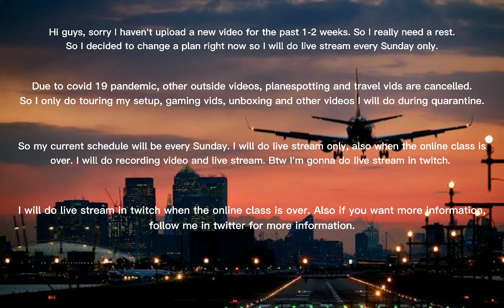Important news update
Inspired by: Chrono Digital Media

Chat with SteveYT hours: 1:00pm Philippine standard time to 2:00pm Philippine standard time (Only in Instagram)
if you live in other country, go check in google and see the time in Philippines so you can chat me.

Use to record:
Huawei y7 2019
Acer V276HL (Monitor)
Fortress CPU

Gaming PC Specs:
Intel pentium G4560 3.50 Ghz (7th Gen)
Gigabyte Motherboard
8gb ram
500gb ram
Casing w/ PSU
GTX 1060 3gb 192-BIT

Use to record:
OBS Studio (PC)
Huawei Screen Recorder (Phone)

Music intro: Far away - MK2

Use to edit video:
VN (Phone)
Clipchamp (Gaming pc)